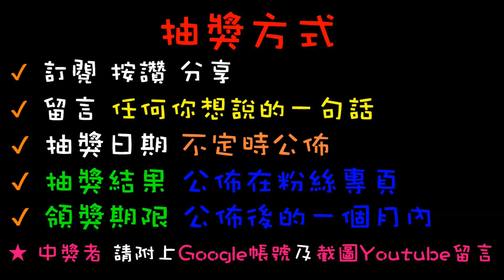【終結Jean】發現4年前超夯時代的眼淚!!台主要錢不要貨!?超佛台性!一般檯面直接當彈跳台在玩![台湾夾娃娃UFOキャッチャー UFO catcher คลิปตุ๊กตา Clip búp bê]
抽獎或辦活動會在粉絲專業舉辦
快追蹤喲~